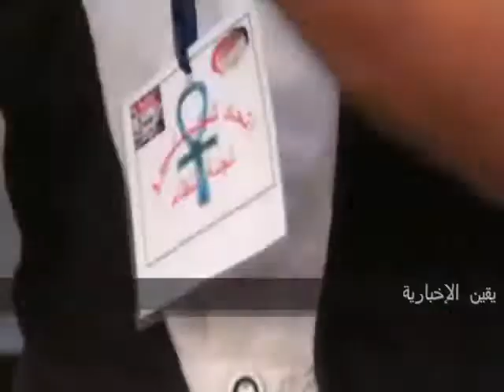شباب إتحاد ماسبيرو يهتف فى جمعة حب مصر